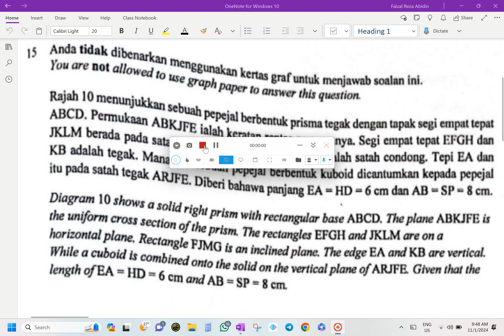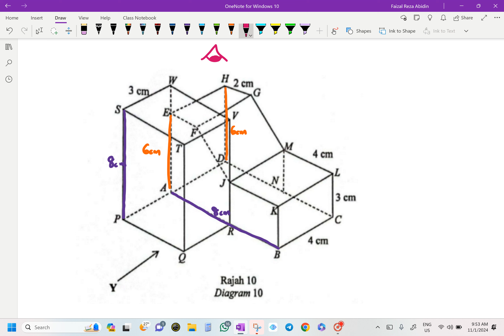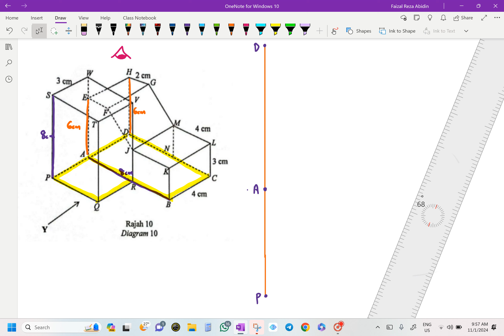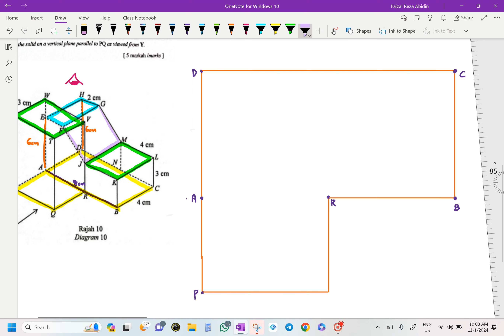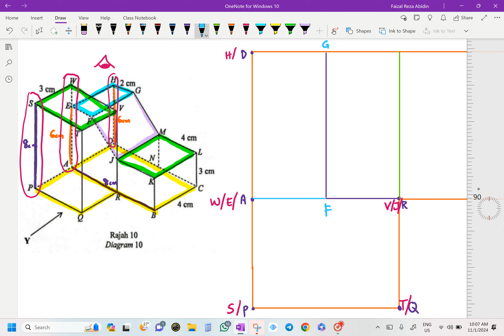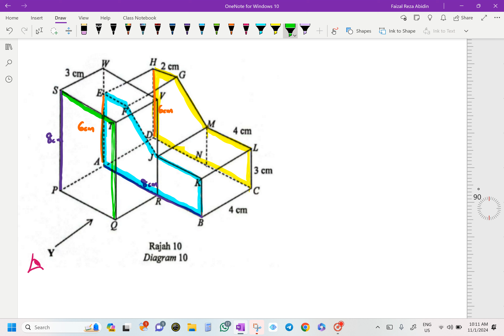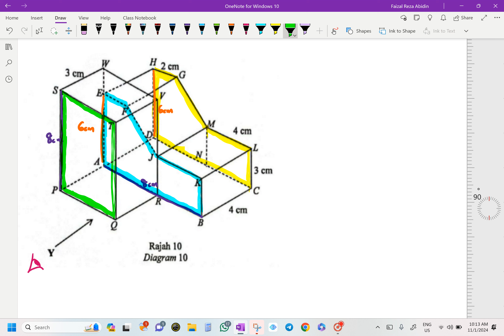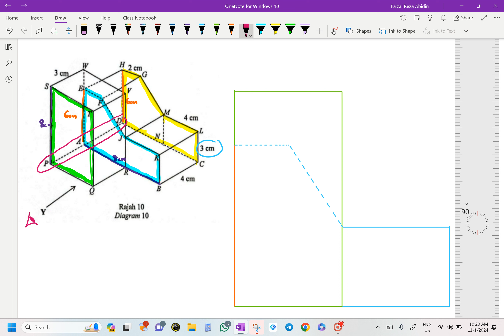PERBINCANGAN PERCUBAAN SPM MATEMATIK KERTAS 2 (1449/2) TAHUN 2023/2024 SECARA TOPIKAL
Perbincangan Percubaan Matematik SPM Kertas 2
Topik Pelan & Dongakan (1)